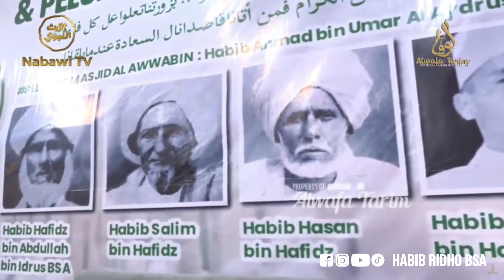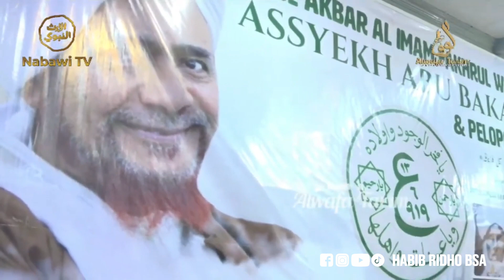QOSIDAH YA MAWLA INAT - HAUL AKBAR SYEKH ABUBAKAR BIN SALIM BONDOWOSO - HABIB RIDHO BSA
Sosmed
💎 Ikuti terus Update Kami 💎

📣 Telegram CHANEL
JALSAH REBBUWAN

🔊🖥JADWAL LIVE STREAMING 📢📣

☛   SETIAP AHAD SUBUH
PEMBACAAN WIRID SYEKH ABUBAKAR BIN SALIM & KAJIAN
📖📗 RANGKUMAN AKHLAQ SALAFUSSOLIH

☛ SETIAP AHAD LEGI
📖📚 MAJLIS RUTIN LANGGAR AZZAHIDIN

☛  SELASA PON & PAHING
📢 MAWLID RUTIN MAJLIS AR RIDWAN PASURUAN.
📍 Markas MAJLIS AR RIDWAN Pasuruan

☛  SETIAP RABU PAHING & LEGI
🖥 JALSAH REBBUWAN

☛ SETIAP RABU KELIWON
📢 MAWLID RUTIN
📍 Warung Bu Kesi

☛  SETIAP SABTU LEGI
📽 MAWLID RUTIN  MAJLIS AT TAWFIQ
DI 📍RUMAH ~ HABIB RIDHO BSA 🏡

☛ SABTU KELIWON
🎶 MAJLIS BURDAH

☛  SETIAP JUMAT WAGE
📖📚  PENGAJIAN LANGGAR HIDAYATUL MUSTAQIM
Dusun Jetis . Des Dhompo . Keraton . Pasuruan

☛  SETIAP JUMAT LEGI & KELIWON
🎶PEMBACAAN GOSIDAH BURDAH
📍RUMAH ~ HABIB RIDHO BSA 🏡

☛  SETIAP JUMAT PON & PAHING
📕📖 KAJIAN FIQIH
📍 RUMAH USTADZ AHSAN TAQWIM

( info sewa & liputan acara hubungi nomor nomor di atas/klik link di atas )

●● SIMAK KISAH KISAH MENAKJUBKAN DI BAWAH INI ●●

❁ SIMAK VIDEO TRENDING DARI CHANNEL HABIB RIDHO BSA ❁